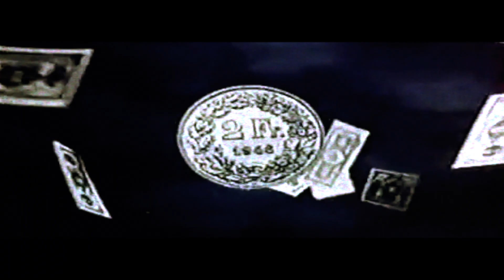Che Amour - 'Break The Bank' Freestyle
Shot by: Nike Nando
Cut by: DeuceTheMusic